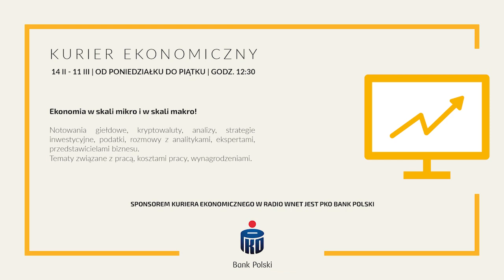Prof. Brona: Ukraina dostaje dane z zachodnich satelitów.Ukraina ma rozwiniętą technologię kosmiczną